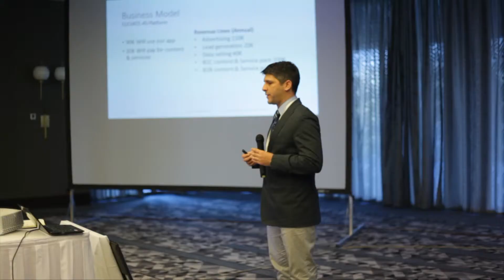Justin Wilcox on BgVF 2013